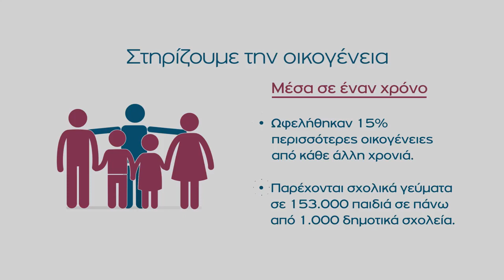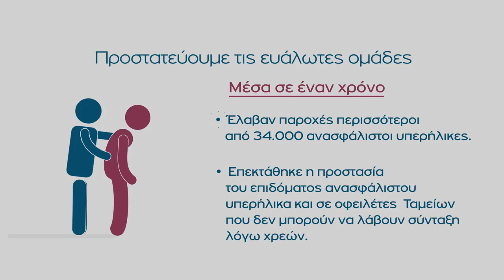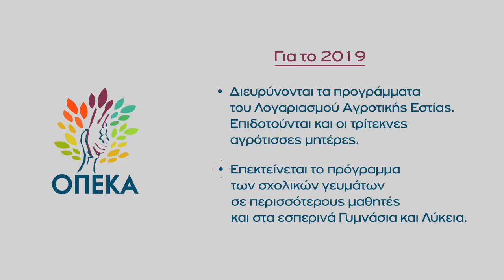Ένας χρόνος λειτουργίας του ΟΠΕΚΑ - Υπουργείο Εργασίας